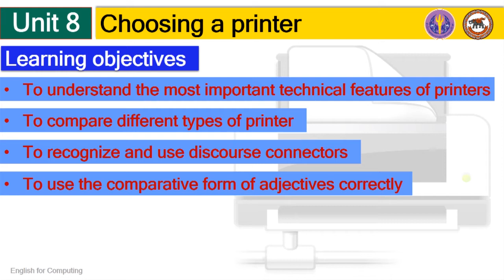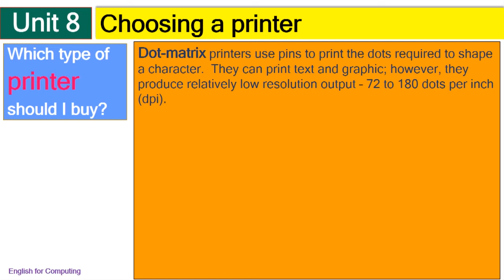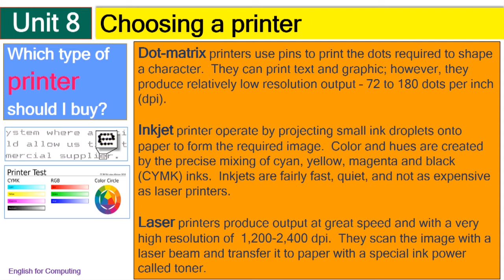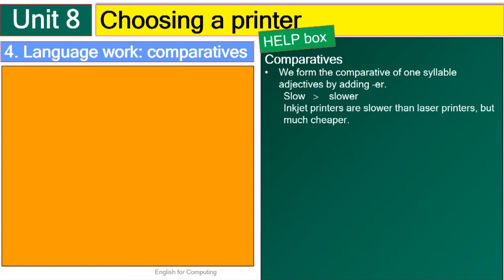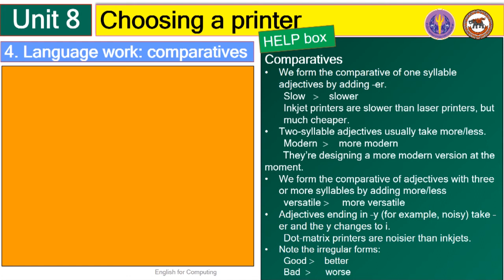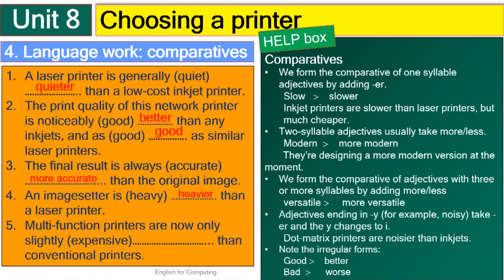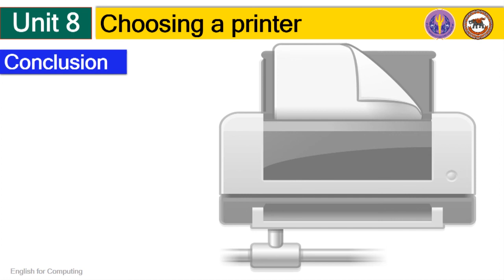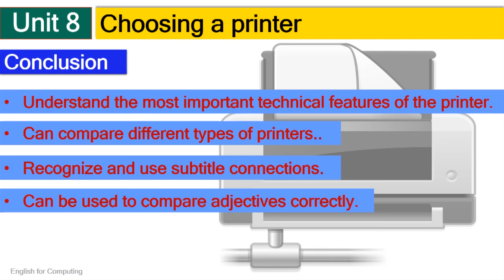nu021 w01 v08